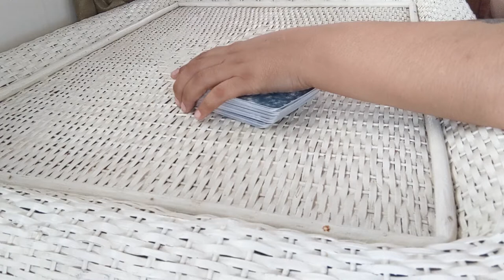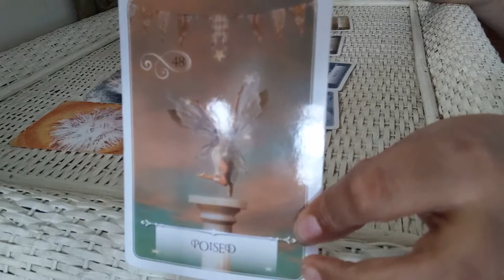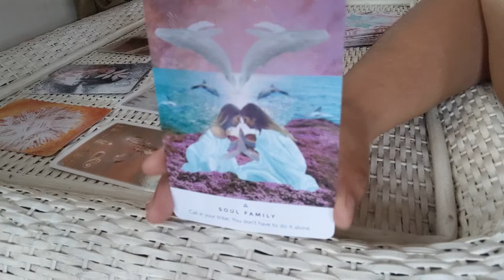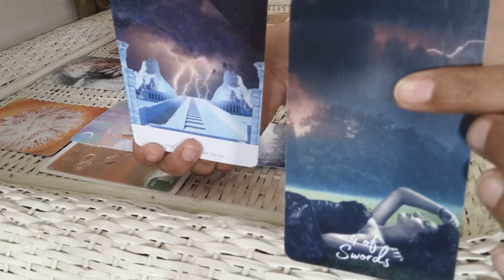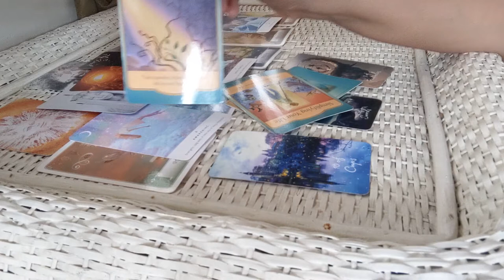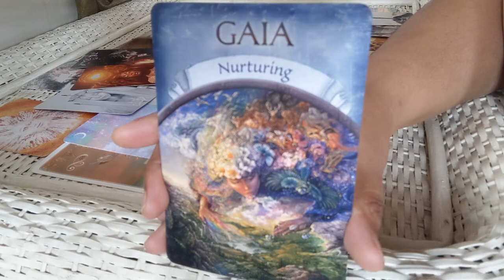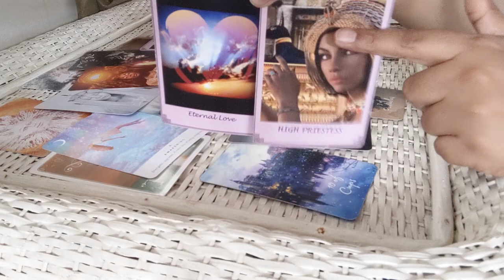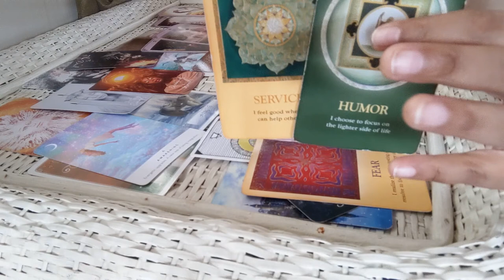☀️🌕⬆️♈️Aries Your Higher Intuitive Gifts Are Coming After A Difficult Transition (JUNE PREDICTIONS)🔮